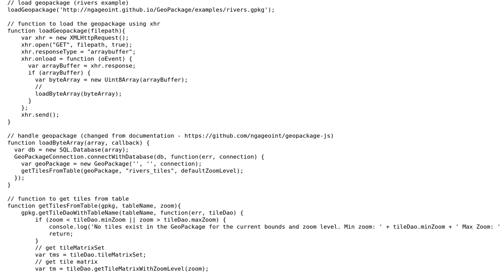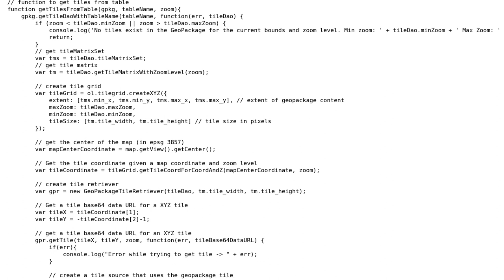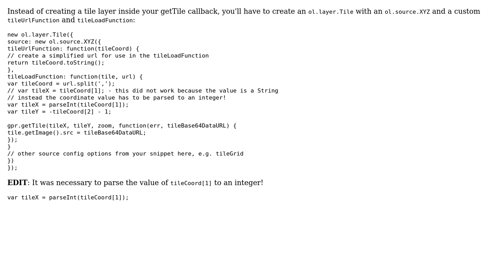GIS: How to load tiles from geopackage properly using OpenLayers3 and GeoPackage-JS?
With thanks & praise to God, and with thanks to the many people who have made this project possible! You are responsible for your own actions.